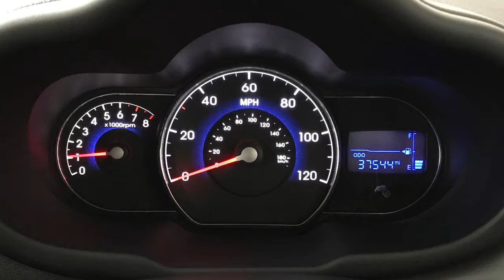2012 Hyundai I10 active - 37,500 Miles | Richmond Motor Group Southampton Portsmouth Guildford